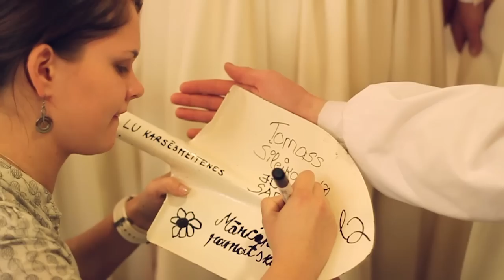LabieDarbi.lv projekts Nr. 97 Tautas tērpu iegāde tautas deju kopai ''Sadancis''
Tautas deju kopa "Sadancis" no Burtnieku novada ir A grupas kolektīvs, kas godam spējis cīnīties skatēs ar valsts labākajiem ansambļiem. Esam guvuši atzinību ne tikai no vietējiem un Vidzemes reģiona kultūras cienītājiem, bet arī Latvijas un starptautiskā mērogā. Tomēr, lai varētu godam atzīmēt nākamsezon gaidāmo "Sadanča" 30 gadu jubileju, kā arī piedalītos Vislatvijas Dziesmu un deju svētkos, mums nepieciešams steidzami papildināt tautas tērpu krājumus. Paši spējam daudz, tomēr šoreiz mēs nevarējām iztikt bez Jūsu palīdzības. Mums bija nepieciešams finansējums Latgales novada tautas tērpu auduma iegādei - svārkiem un ņieburiem meitenēm, mēteļiem un biksēm puišiem. Šūšanu veicām pašu spēkiem. Ar Jūsu palīdzību tikām pie jauniem tērpiem jau šogad, lai skaisti varētu nosvinēt kolektīva dzimšanas dienu un solīdi izskatīties uz citu A grupas kolektīvu fona Vislatvijas Dziesmu un deju svētkos! Kopā mums izdevās! Paldies LabieDarbi.lv